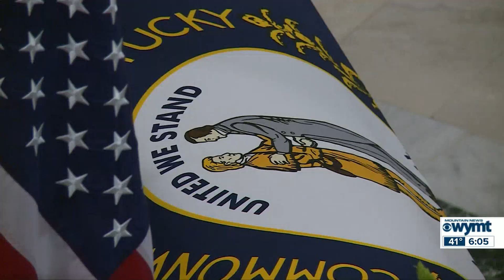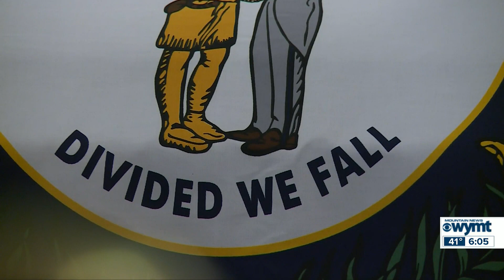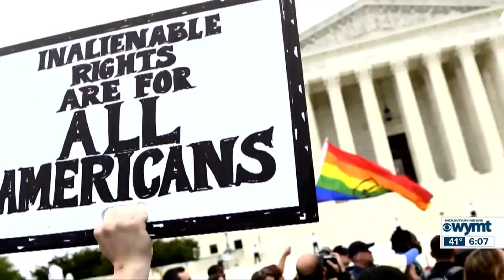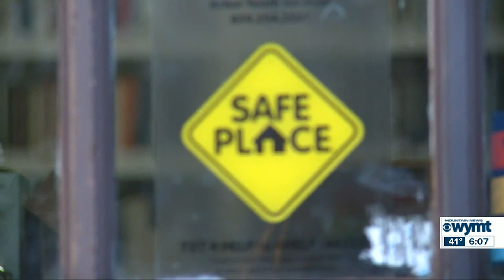Mountain News Top Stories at 6:00 p.m. - November 30, 2022